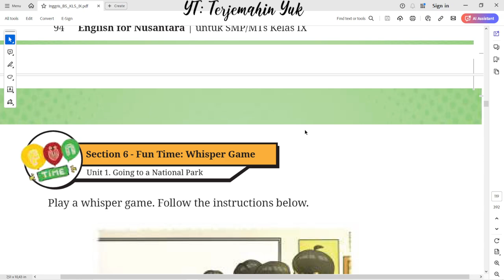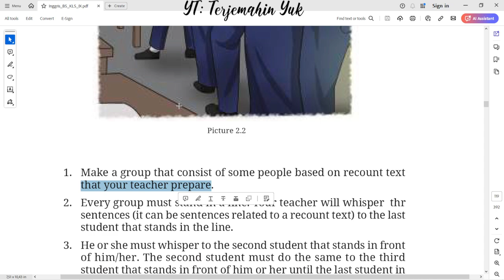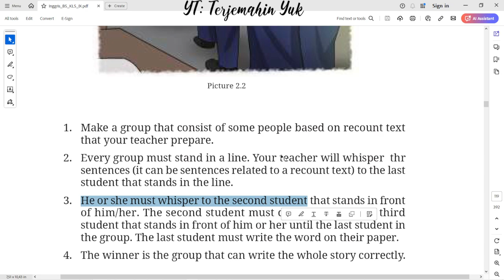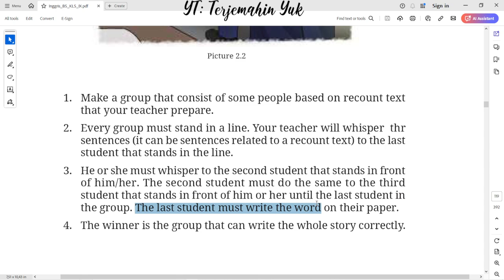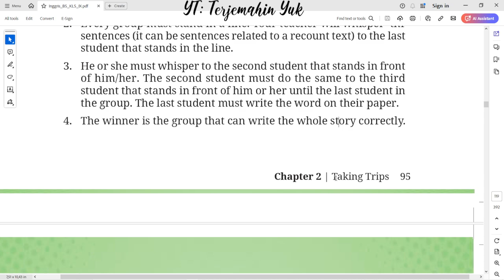Hal. 95 kelas 9 Terjemahan Buku Bahasa Inggris SMP / MTs Kurikulum Merdeka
Section 6 - Fun Time : Whisper Game
1. Make a group that consist of some people based on recount text that your teacher prepare.
2. Every group must stand in a line. Your teacher will whisper the sentences (it can be sentences related to a recount text) to the last student that stands in the line.
3. He or she must whisper to the second student that stands in front of him/her. The second student must do the same to the third student that stands in front of him or her until the last student in the group. The last student must write the word on their paper.
4. The winner is the group that can write the whole story correctly.

terjemahin yuk
terjemahinyuk
terjemahkan yuk
Tingkat Lanjut
kunci jawaban
belajar bahasa inggris
pelajaran
halaman .